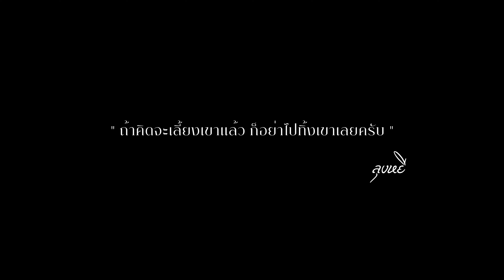[4K] เรื่องราวของหมา แมวจรจัด และ ลุงหยี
ลุงหยี คือคนใจบุญที่ช่วยเหลือเพื่อนร่วมโลกอย่างเช่น สุนัข และแมว ด้วยเงินส่วนตัว โดยไม่ได้รับความช่วยเหลือจากภาครัฐ ปัจจุบันนี้ ลุงหยีมีสุนัขมากกว่า 300 ตัว และมีแมวกว่า 200 ตัว ซึ่งเพิ่มขึ้นเรื่อย ๆ เพราะด้วยมีคนมาทิ้งตลอด แล้วสงสารจึงเก็บมาเลี้ยง ด้วยความรัก และความเป็นห่วงสัตว์ จนทำให้มีค่าใช้จ่ายมากขึ้น จนทำให้ไม่พอกับรายได้ที่ตัวเองมี ทำให้ต้องขายทรัพย์ส่วนตัว มาจ่าย

ร่วมบริจาคได้ที่ บัญชีของลุงหยีโดยตรง
เลขที่บัญชี 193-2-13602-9 ธ.ทหารไทย สาขาสะพานควาย